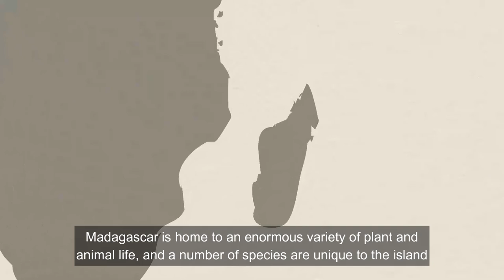FOSSA the African Mangoose Cousin - 5-Minute Encyclopedia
A relative of the mongoose, the fossa is unique to the forests of Madagascar, an African island in the Indian Ocean. Growing up to 6 feet long from nose to tail tip, and weighing up to 26 pounds, the fossa is a slender-bodied catlike creature with little resemblance to its mongoose cousins. It is a member of the Eupleridae, a family of carnivorans closely related to the mongoose family Herpestidae.

Nowadays, Fossas are occasionally held in captivity in zoos. The fossa was briefly depicted as an antagonist in the DreamWorks 2005 animated film Madagascar, being referred to as the "foosa," and accurately shown as the lemurs' most feared predator.